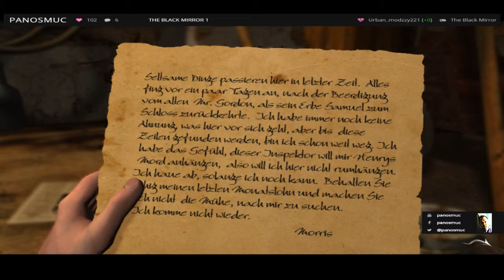THE BLACK MIRROR 1|PART 14|Der schwarze Spiegel der Seele|TWITCH LIVE